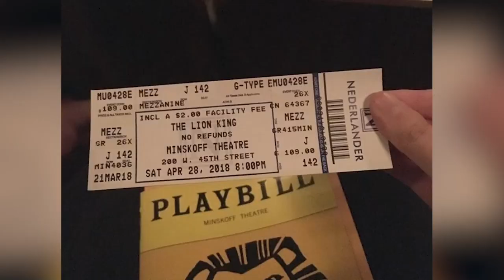Welcome to Higley Choir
Welcome to the Higley Choir Program! Whether you're a new, incoming Freshman or an upperclassman looking for something new, take a look at what's happening here at Higley!

All Video Credit to Kaylee Bristol and the Higley Choir Council.